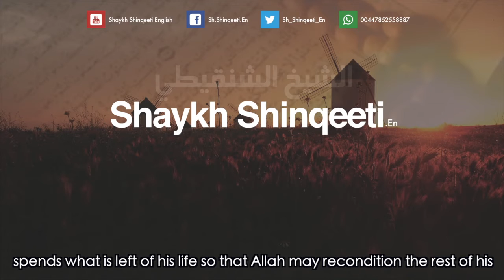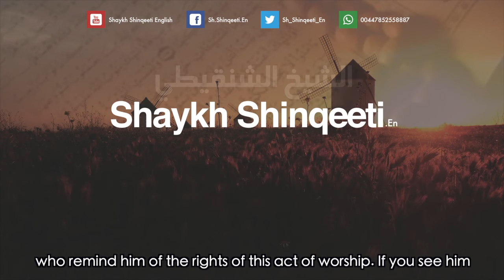Shaykh Shinqeeti: I'tikaaf (Seclusion in the Mosque) In Ramadhan -الإعتكاف في رمضان للشيخ الشنقيطي